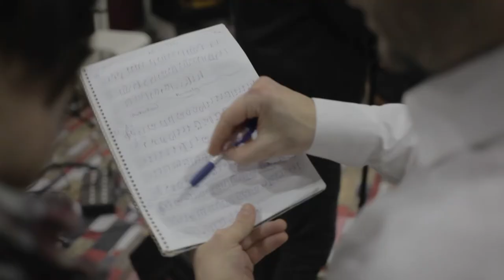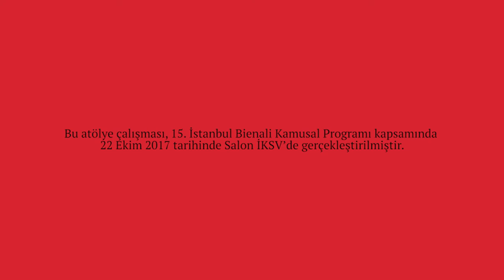Sesime Ses Ver: İstanbul'un Müzisyenleri -Trailer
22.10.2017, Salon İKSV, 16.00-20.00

İstanbul, her birimizin başka bir köşesinde birbirimizden yalıtılmış biçimde yaşadığımız, kendimizi dar bir şimdiki zamana sıkışmış hissettiğimiz koca bir kent. Bizler, İstanbullu müzisyenler olarak, bu mekânsal ve zamansal sıkışmışlığı birbirimizle tanışarak, dayanışarak, sesimize ses vererek aşabilir miyiz? Benzer ve farklı deneyimlerimizi yeni, yaratıcı ürünlere dönüştürebilir miyiz?

“İyi bir komşu” başlıklı 15. İstanbul Bienali kapsamında düzenlenecek Sesime Ses Ver, tüm İstanbullu müzisyenlere açık bir atölye çalışması. Bu atölye, göçmen müzisyenlerle kentin yerleşik müzisyenleri arasında olası müzikal işbirlikleri, geçici/kalıcı projeler ve kalıcı dostluklar inşa etme imkanı verecek bir dayanışma ağı kurmayı amaçlıyor. Tanışma, deneyimler, ihtiyaçlar üzerine sohbetimiz, doğaçlama olarak birlikte müzik yapacağımız jam session ile devam edecek.

اسطنبول مدينة كبيرة جداَ وفيها الكثير من المواهب الموسيقية والفنية . ولكن هناك الكثير من العوائق والموانع تفصلهم وتعزِلُهم عم بعضهم البعض .
إن هذه المدينة الضخمة حالها كحال المدن الكبيرة الأخرى تتوفر فيها فرص التواصل ، والإلتقاء وكذلك التعارف بين الفنيين والموسيقيين .
ونحن كموسيقين وفنانين مدينة اسطنبول هل نستطيع أن نتخطى هذه العوائق بجهودنا ونجمع أصواتنا مع بعض ؟
وهل نستطيع أن نَّحوّل تجاربنا المتشابهة والمختلفة البنائة إلى نتاجٍ فني بمقدور الكل الاستفادة منه يا ترى !؟
حيث أنه تم تحقيق وتفعيل بعض الأنشطة والمشاريع الفنية لكنها قليلة وغير كافية قياساً بعدد الفنيين والموسيقيين .
"Bienali إن نشاط ( لنجمع أصواتنا مع بعض ) تحت شعار ( ليكُن لدي جارٌ جيد ) التابع لمشروع   "
الخامس عشر لمدينة اسطنبول ( يعتبر ورشة مفتوحة لكل موسيقيي وفنانيي اسطنبول ) .
الهدف من هذا المشروع هو جمع وخلق فرق تعاون وتعارف بين الفنتنين المحليين والدوليين استِناداً على المشاريع المؤقنة والدائمة من قبل المنظمة المذكورة .

Istanbul is an enormous city in which all of us live in our own corners in isolation, feeling squeezed into a narrow sense of the present. Could we, as musicians from Istanbul, overcome this spatial and temporal entrapment by meeting each other, forming solidarity, and multiplying each other’s voices? Could we turn our diverse experiences into novel, creative products?

Add Your Voice to Mine is a workshop being realised within the scope of the 15th Istanbul Biennial titled a good neighbour, and open to the participation of musicians from Istanbul. The workshop aims at building a network of solidarity that would help yield musical collaborations between migrant musicians and musicians based in Istanbul, temporary or permanent projects and everlasting friendships. In the workshop, a conversation about our stories of meeting one another, experiences and needs will be followed by a jam session in which we will make improvised music.